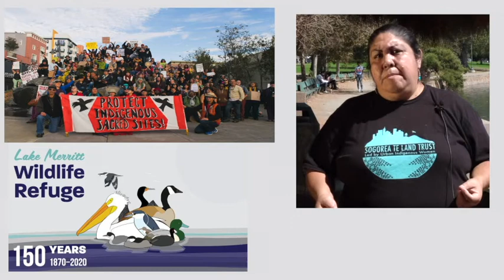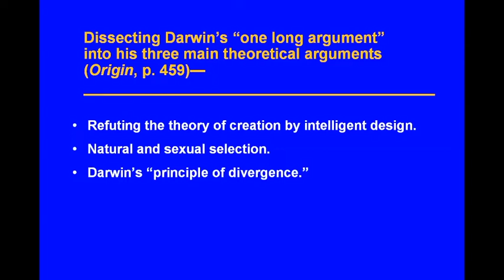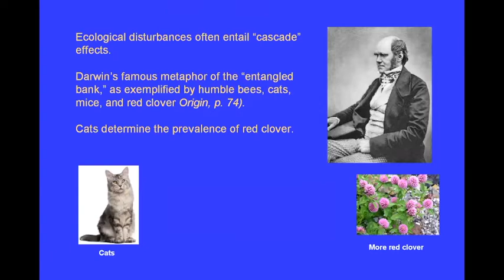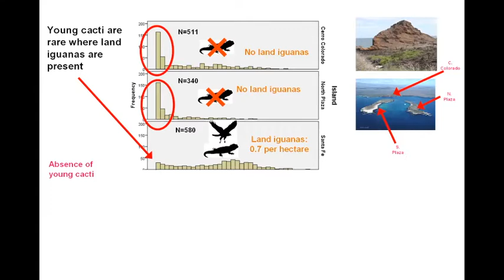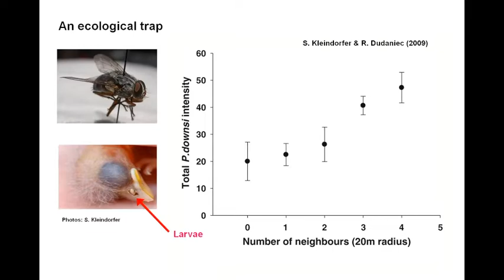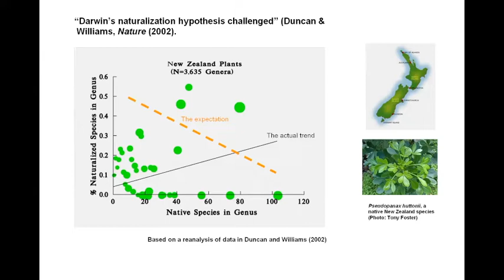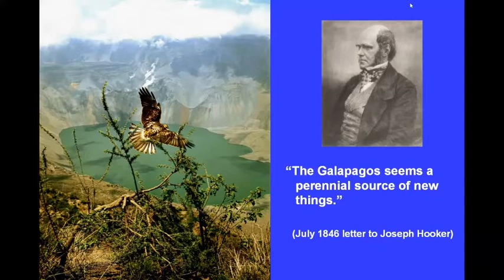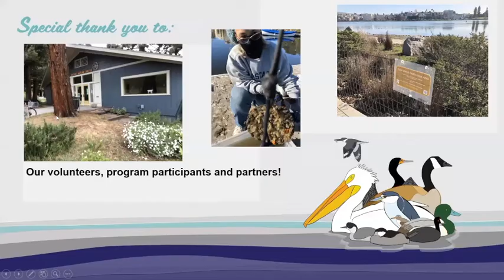Lakeside Chats 15- Darwin and the Galapagos with Dr. Frank Sulloway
Dr. Sulloway reveals which recent scientific discoveries in his mind would most interest and surprise Charles Darwin if he were alive today and was updating The Origin of Species (1859). The presentation will interweave the latest understandings of the impacts of introduced species in the Galapagos, recent research on sexual selection, mate choice, nesting behavior, and reproductive success in Darwin’s finches, and new evidence that seems to vindicate some of Darwin’s most controversial views on the principle of natural selection.

Not everyone knows that Charles Darwin shares his birthday, February 12th, with Abraham Lincoln. And even fewer people know about the Galapagos bears who inspired Darwin's great work "On the Origin of Species by Means of Natural Selection". The last point is the subject of Dr. Sulloway's recent book: Darwin and His Bears: How Darwin Bear and His Galápagos Islands Friends Inspired a Scientific Revolution.

is a good entry into Dr. Sulloway's writings about Darwin, Evolutionary Biology and the Galapagos.

In the photos above at left, Darwin Bear assists the Galapagos Verde 2050 Project with giant tree Opuntia restoration on South Plaza Island. At right, Dr. Sulloway at a favorite cafe in Puerto Ayora, Galapagos, Ecuador.